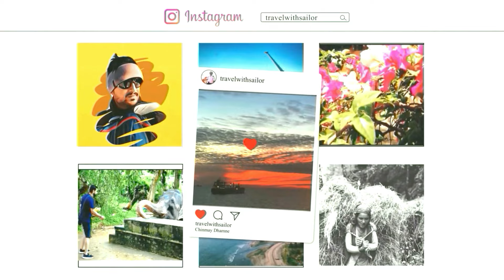Kashmir Great Lakes I Vishansar Lake I Gadsar LakeI PART 3 I Jannat -E- Kashmir I Travel With Sailor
This was my most amazing trip to Kashmir. It was one of the most beautiful place I have ever been to. I visited in Sep 2021,  I could not expect more from this trip. Kashmir is just heaven on earth. I have documented my entire journey and this is Part 3, where i ll be heading towards Vishansar Lake !